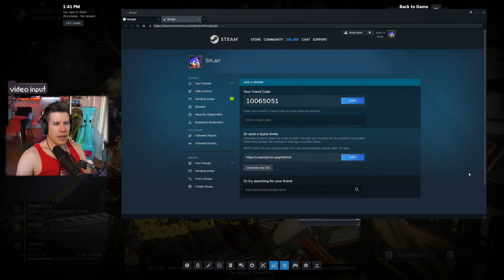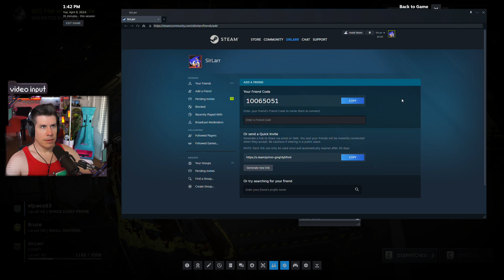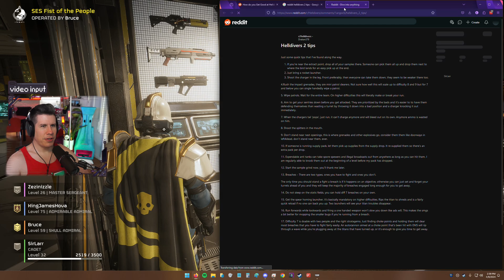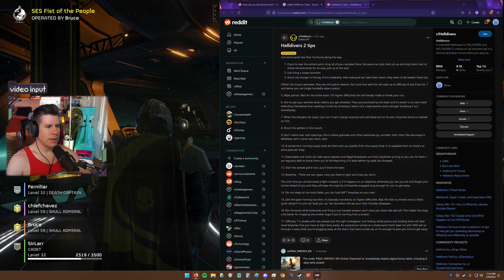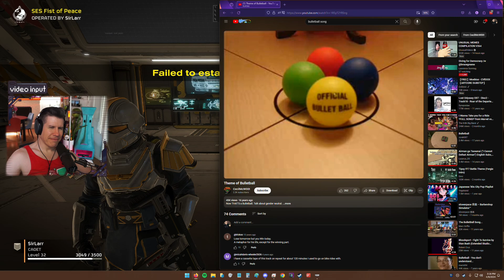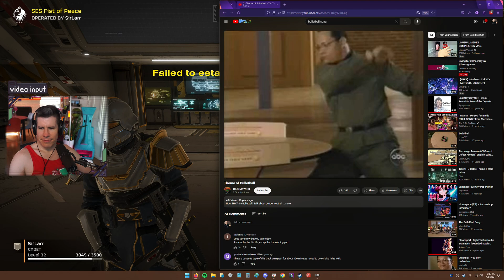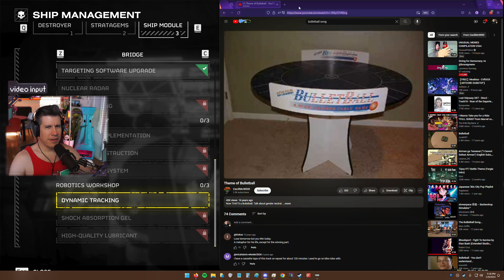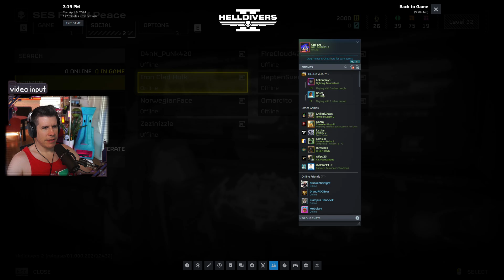Bot Drop | Helldivers 2 Gameplay /w Bruce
Platform: PC